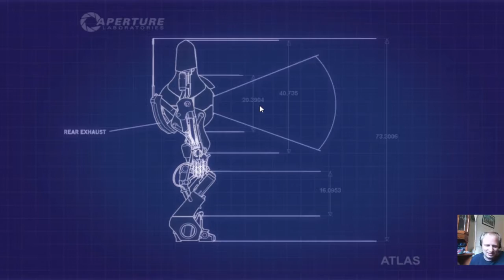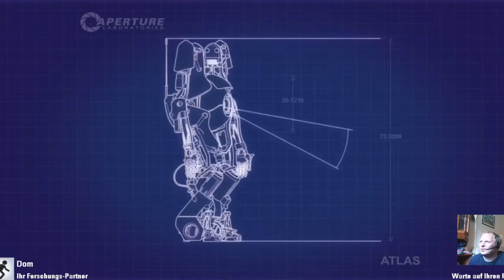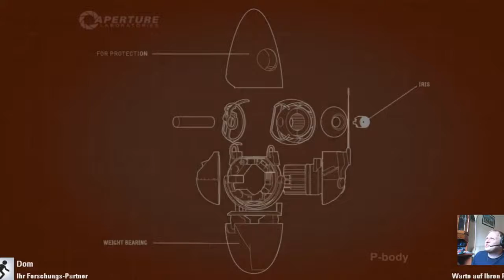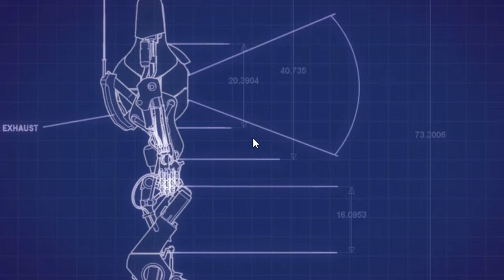Kaleidoscope: Let´s Play togehter Portal2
Hi Leute auf geht´s mit Poartal2. Zusammen mit meinem Kumpel Dominik.

Zum Game:
Game : Portal2

Entwickler / Publisher: Valve Software

Jahr Germany: April 2011